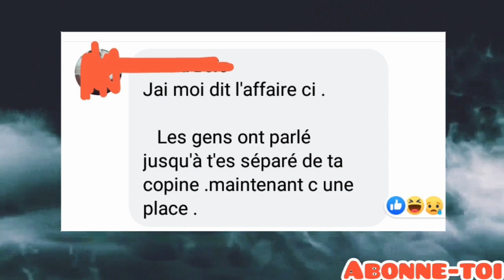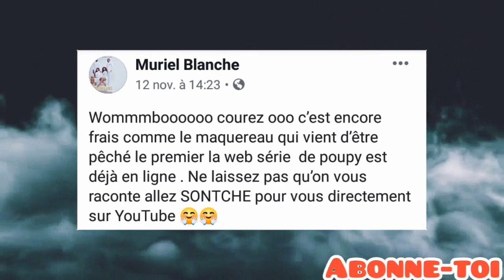Les masques à découvert à la sortie de SONTCHE DE POUPY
Faites un tour sur cette chaîne en cliquant sur ce lien
Déballage de stars